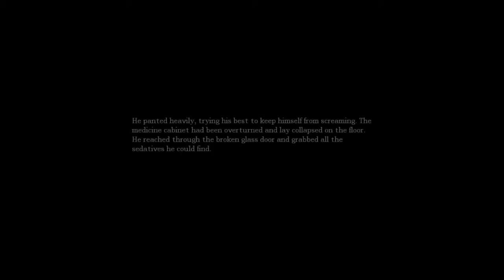Let's Play - Amnesia: The Dark Descent with Surge Pt. 12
Part 12. Storage 2 of 2

We hallucinate somebody (Daniel?) brutally stabbing a helpless girl as she hangs from the ceiling by some rusty chains. And Steve pays a visit! What a good friend.